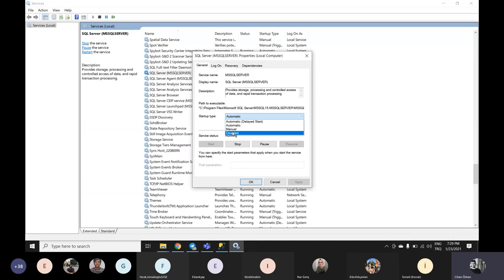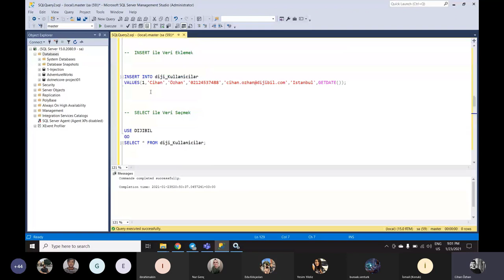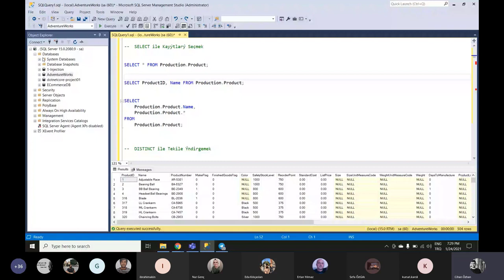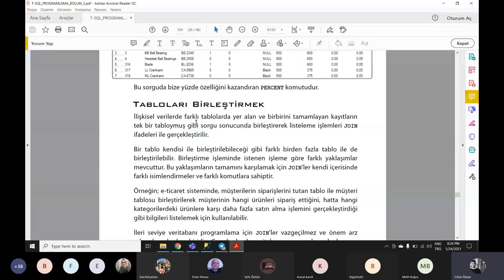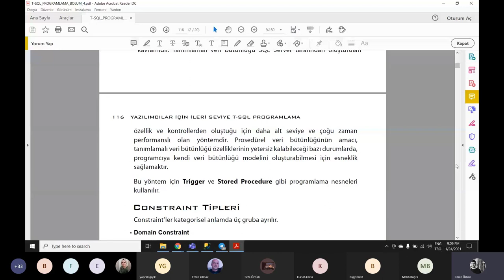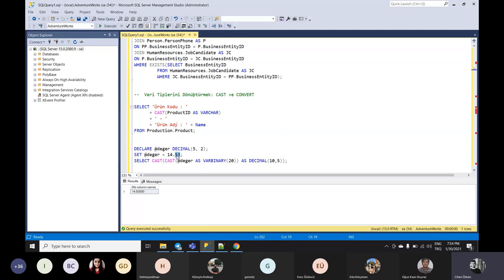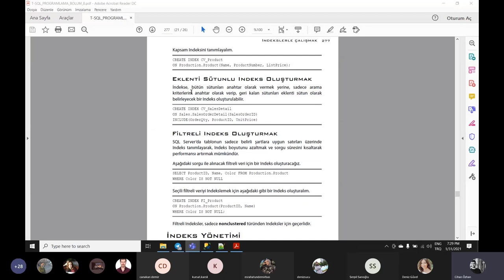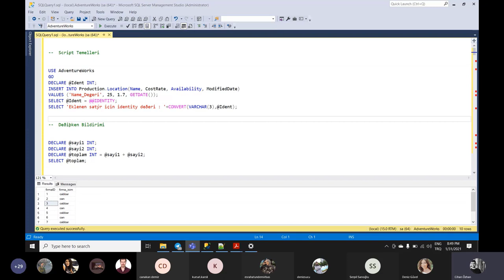SQL Server Veritabanı Programlama - 2021 (9.5 Saat)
SQL Server Veritabanı Programlama